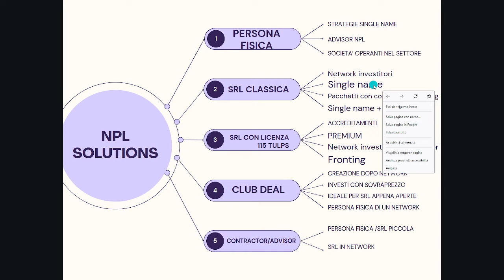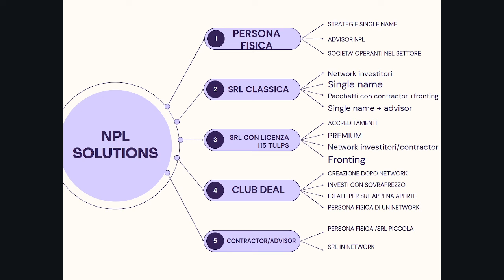Npl immobiliari -Come iniziare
Come iniziare ad investire con gli npl single name e specializzarsi nell'acquisto di crediti deteriorati e immobiliari?
E' veramente possibile acquistare Npl dalla banche o societa' di cartolarizzazione e se cosi' fosse quali sono i passaggi da seguire passo passo per acquistare posizioni ipotecarie?
Nel video scoprirai quali sono i migliori step per operare con gli Npl immobiliari ( secured) e potrai chiedere nella sezione commenti di accedere per 6 mesi a costo zero al percorso on line work group Npl e al master extreme npl di 3 mesi ( sempre free) per iniziare con nuove informazioni e operare con disinvoltura nel settore dei crediti ipotecari immobiliari.